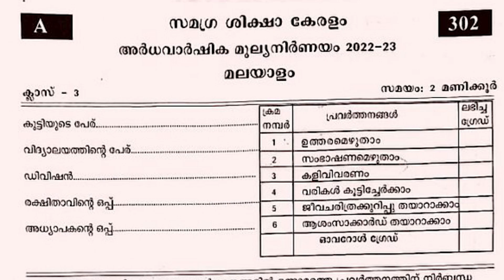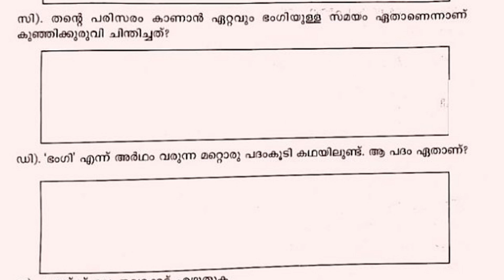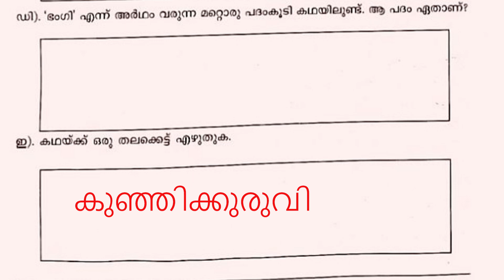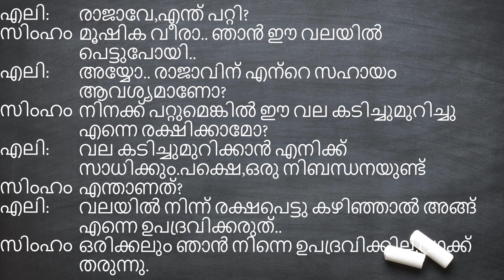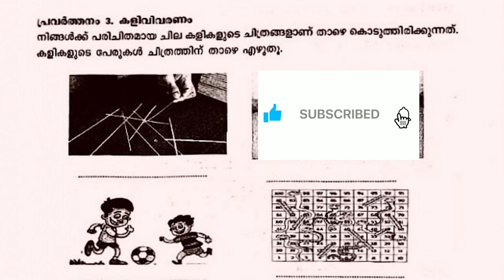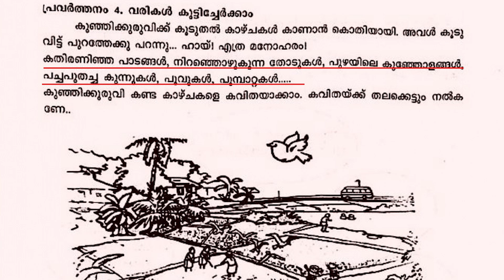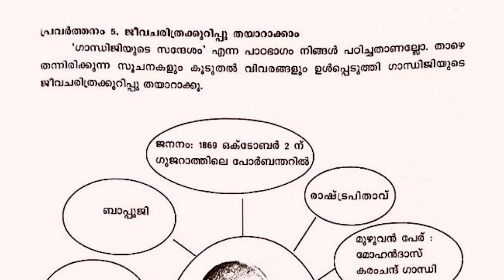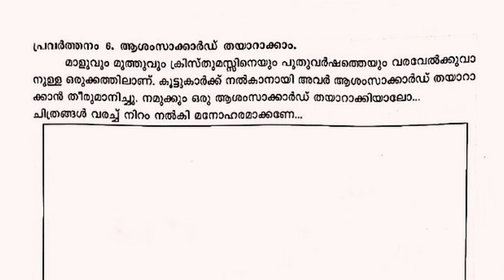2023 ക്രിസ്തുമസ് പരീക്ഷ | class 3 | malayalam | 2020 | Question paper